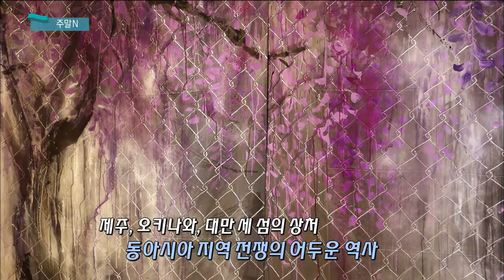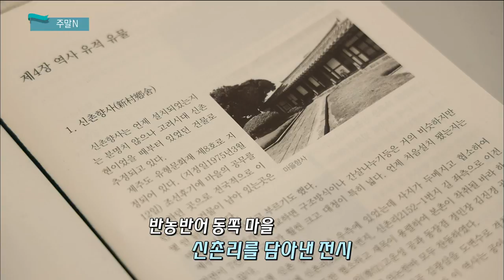제주 주말 문화소식 (생방송 제주가 좋다)